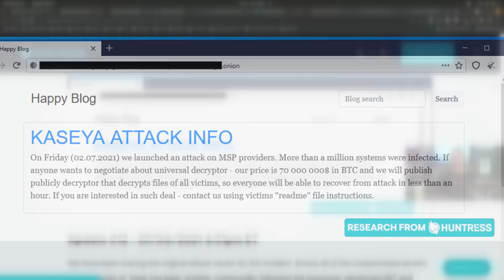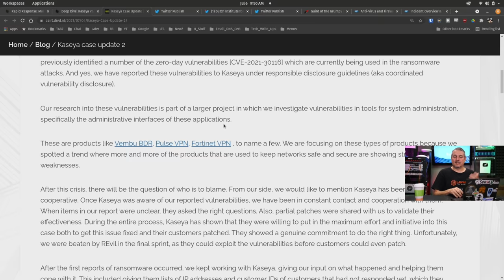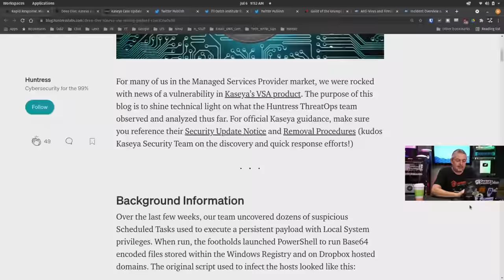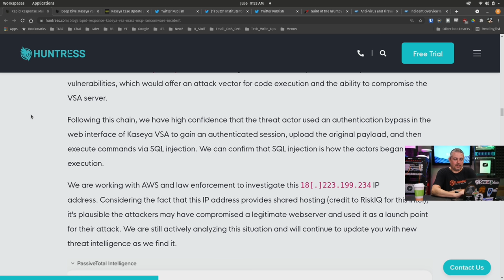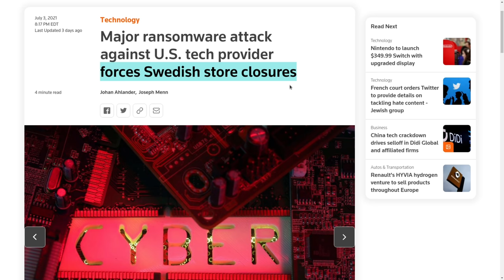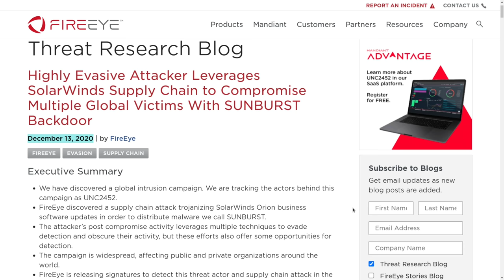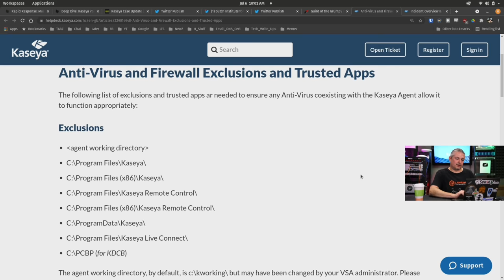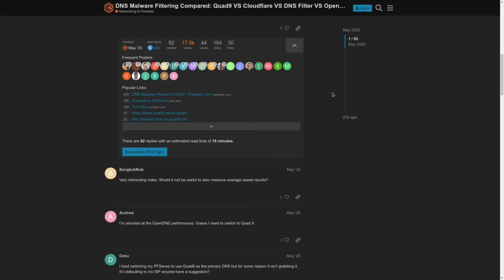Kaseya VSA Ransomware July 2021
One thing of note is that while CVE-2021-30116 appears to have been part of the attack, there were other vulnerabilities that neither Kaseya or anyone else besides the threat actors were aware of prior to July 2nd 2021 that were used in this attack.  Huntress put on a webinar today July 6th 2021 (after I published this video) and offered up a demo using proof of concept code they wrote to prove how the attack worked and it did require more than what was outlined in the CVE-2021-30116.  Here is the PoC

Kaseya Vulnerability Disclosure Policy
(They make a point they are NOT currently participating in a bug bounty program)

Darknet Diaries EP 87: GUILD OF THE GRUMPY OLD HACKERS